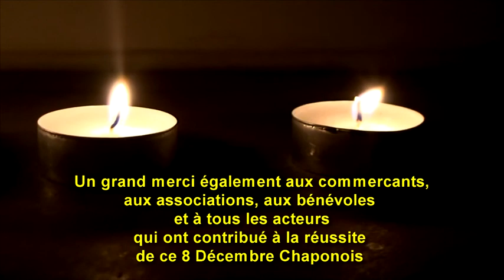CHAP 8 Décembre 2014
Reportage sur la Fête des Lumières réalisé par les enfants du Conseil municipal d'Enfants